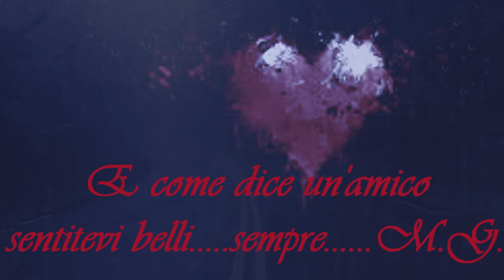LUIS FREGAPANE ( PIOGGIA ACIDA )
LUIS FREGAPANE ( PIOGGIA ACIDA ) Arrangiamenti e mixaggio Luis Fregapane riprese video Raffaele Floris Montaggio video Luis Fregapane .AUGURO A TUTTO CON TUTTO IL MIO CU❤️RE DI VIVERE E DI ESISTERE PER QUELLO CHE VOLETE ESSERE VERAMENTE DAL PROFONDO DELLA VOSTRA ANIMA. CON SALUTE SERENITA' E AMORE. BUONA VITA!💜🤍💙🧡💛 PEACE LOVE NO WAR💚💙💜🤍